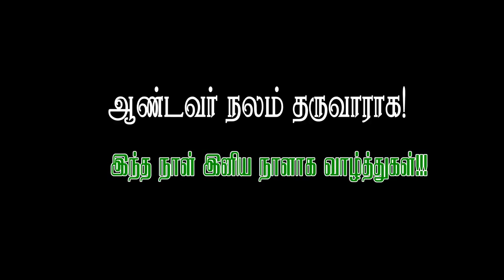🔴கொடியேற்றத் திருப்பலி 🔴புனித பெரிய அந்தோணியார் ஆண்டு பெருவிழா2023🔴 இன்னாசியார்புரம்🔴27-01-2023🔴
அருட்பணி. சைமன் சேசு அந்தோணி,
பங்குத்தந்தை  உலகம்பட்டி.